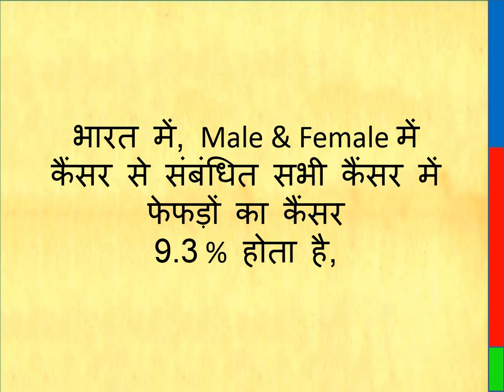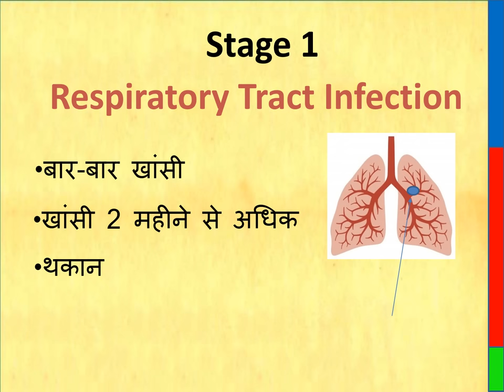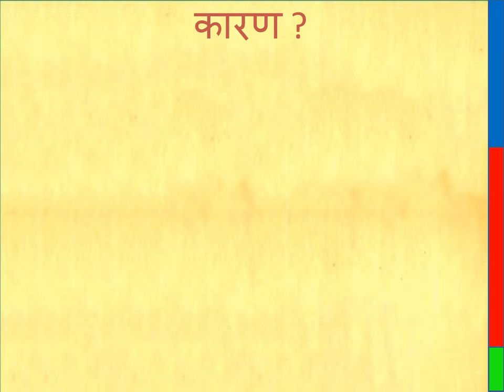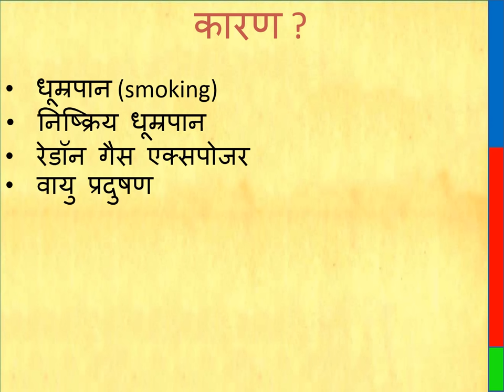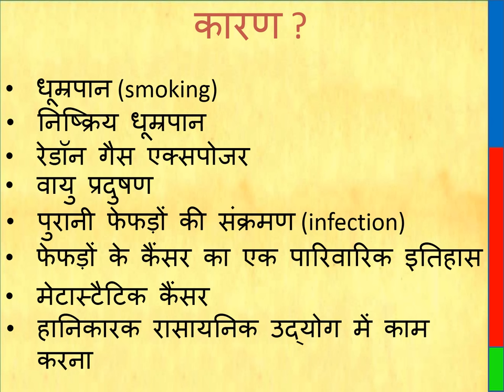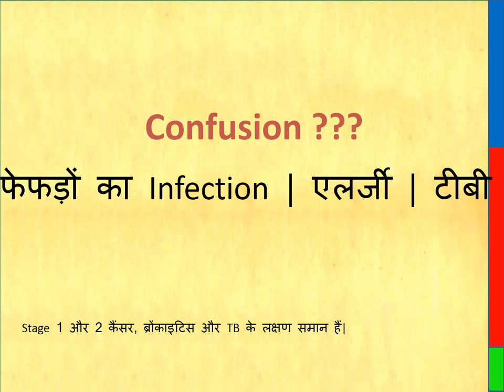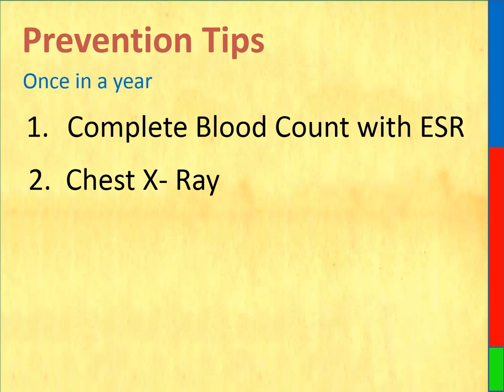Lung Cancer Symptoms | फेफड़ों के कैंसर के 5 प्रमुख लक्षण | कारण | जाँच | इलाज | Survival | रोक-थाम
In this Healths Rainbow video on Lung Cancer we are covering the following topics In English  What are the sign and symbols of lung cancer, what are the different stages of Lung cancer,  what is the treatment of lung cancer, which are the test for lung cancer diagnosis, how much is the survival percentage in lung cancer, how we can prevent it. Healths Rainbow, healths rainbow, Healths rainbow

फेफड़ों के कैंसर के 5 प्रमुख लक्षण | फेफड़ों के कैंसर के कारण | फेफड़ों के कैंसर की जाँच | फेफड़ों के कैंसर  का  इलाज | फेफड़ों के कैंसर में  जीवन संभावना | फेफड़ों के कैंसर की रोक-थाम

In English  What are the sign and symbols of lung cancer, what are the different stages of Lung cancer,  what is the treatment of lung cancer, which are the test for lung cancer diagnosis, how much is the survival percentage in lung cancer, how we can prevent it. Healths Rainbow, healths rainbow, Healths rainbow

For the complete information on Lung cancer please watch it

THIS VIDEO ALSO COVER :

what is lungs cancer? why does lung cancer happen? who gets lungs cancer? what are the symptoms of lungs cancer?

What is Lungs Cancer?
Lung cancer is a condition that causes cells in the lungs to divide uncontrollably. This causes tumor growth. Which reduces a person's ability to breathe. Lung cancer is found in more men than women in India.

Why does lung cancer happen?
Lung cancer also occurs due to genetic reasons, but this thing cannot be said with certainty. Lung cancer ie lung cancer occurs mostly in smokers or those who take gutkha or drugs.

Who gets lung cancer?
Lung cancer mostly affects older people. Lung cancer is less common in people under 40. Cancer grows more in the lungs when the lungs are already getting worse.

What are the symptoms of lung cancer?
• Prolonged cough
• Pain in chest
• Feeling very tired all the time
• Losing weight for no reason!
• Loss of appetite
• voice squeaking

What not to eat if you have lung cancer!
• Avoid fried, spicy, fatty and strong smelling food Avoid raw vegetables / salads and fruits
  with peel
• Avoid eating stale/outdoor or roadside food
• If you have problems with chewing or swallowing, eat soft, semisolid, mixed, or primarily
  liquid foods!

Which doctor to see if you have lung cancer?
Pulmonologists

Thanks & Regards
Healths Rainbow